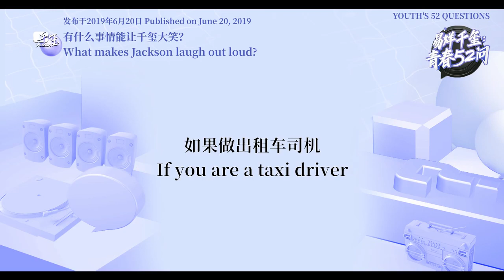【TFBOYS易烊千玺】千玺系列：有什么事情能让千玺大笑？【Jackson Yee】